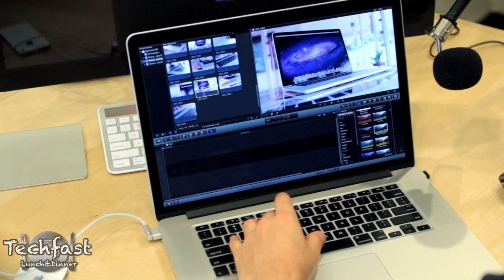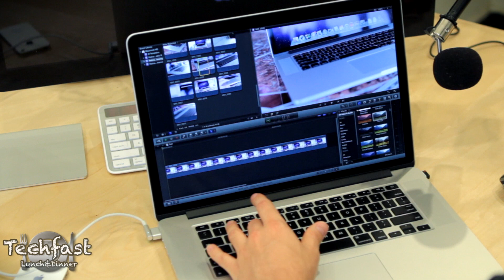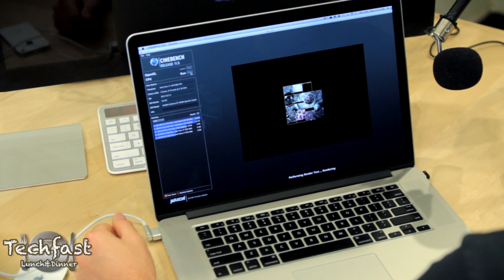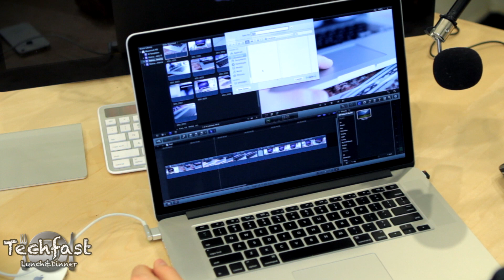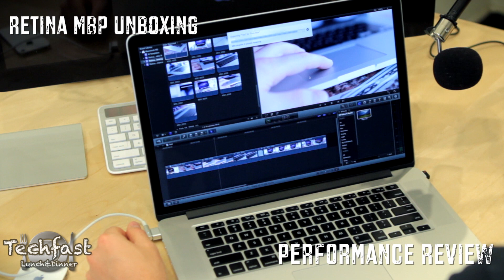New Retina MacBook Pro Asymmetrical Fan - Silent or Still Loud?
As I prepare the review for the 2012 Retina MacBook Pro, one of the questions I've received the most is regarding the newly designed Asymmetrical Fan...Does it work as advertised? Are they silent or still loud?

Retina MacBook Pro Unboxing!